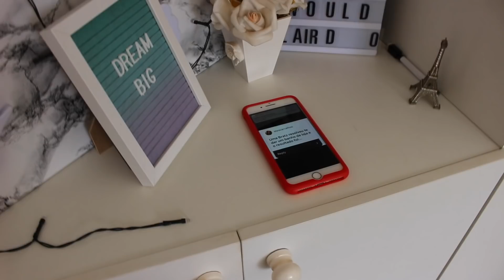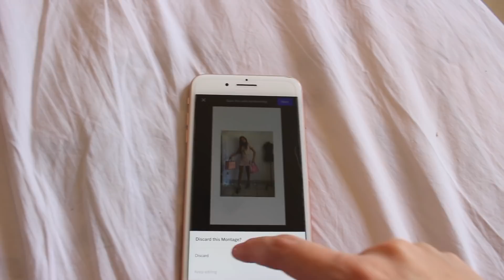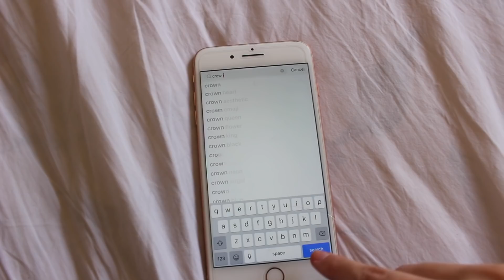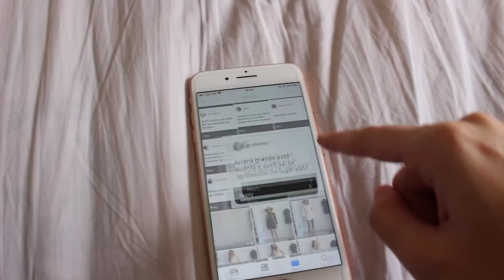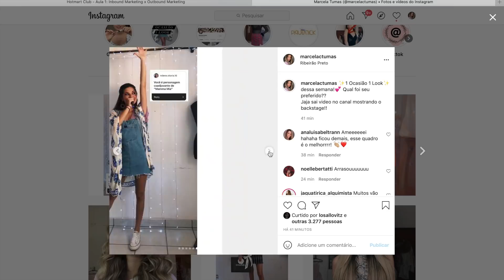Vlog: entrei pro Now United, participei de Friends e jantei com a Gisele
Qual foi seu preferido?

Tico Teco: @marcelatumas